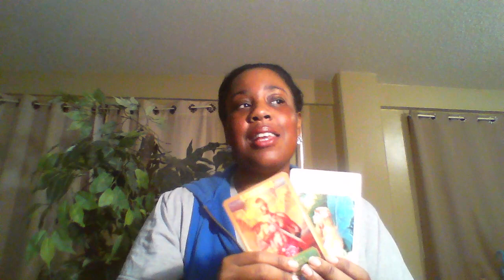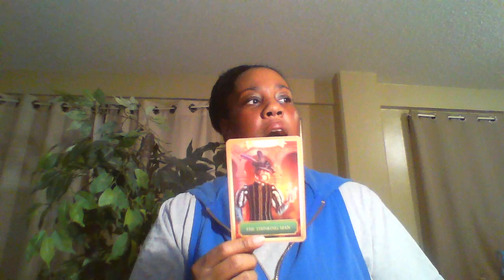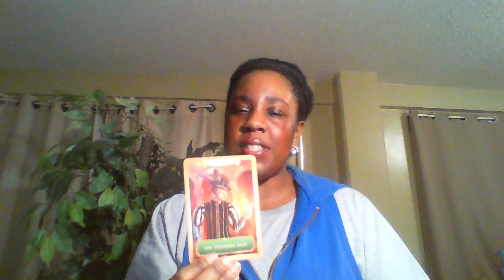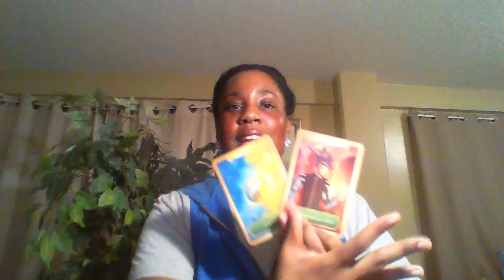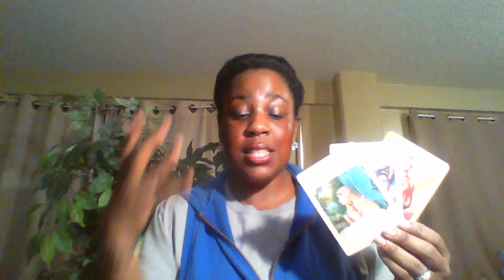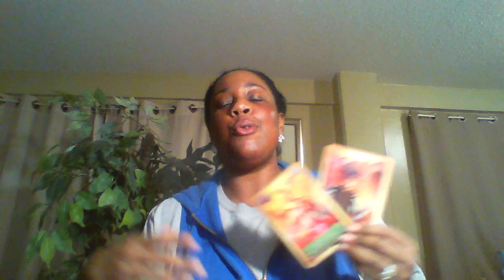Capricorn Life & Love Energy April 2019- You already knew!!!